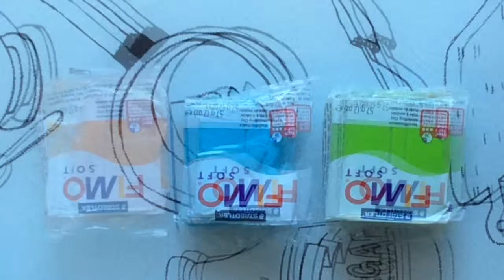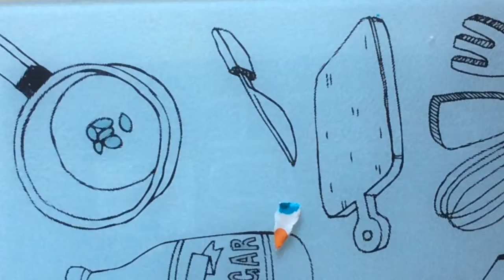Polymer clay -Monday- Tropical flower 🌺 Diy *Summer edition*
Hey 👋 everyone so today I am starting the polymer clay week as I told you hope you will like it( or liked it)                       today’s video is a tropical flower 🌺 Diy☀️                                 Subscribe